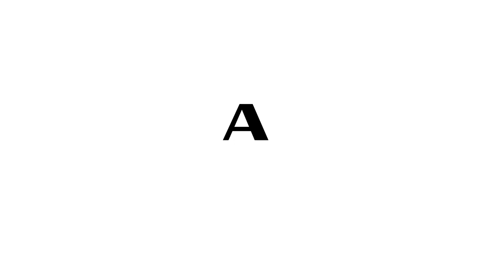Group AMANA celebrates UAE Flag Day!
On November 3, UAE Flag Day, an occasion symbolizing national unity and pride was celebrated at Group AMANA’s HQ in Dubai.
The resounding turnout echoed the collective spirit and profound sense of togetherness among the diverse AMANAians that call the UAE their home.
Aligned with the directives of the UAE government the flag hoisting ceremony was meticulously planned.
The flag soared gracefully into the blue sky, accompanied by the melody of the national anthem leaving a sense of patriotism and admiration for the UAE.
The UAE Flag Day celebration served as a poignant reminder of the nation's rich heritage promising a future with unwavering determination and resilience under the visionary guidance of the UAE's leadership.